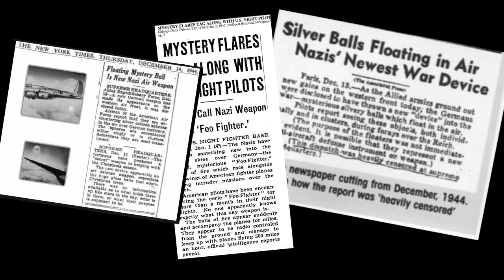Foo fighters - German UAP ?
Were Foo Fighters made by a WW2 German Radar Directed Energy Weapon?  Prof Simon investigates.

Thanks and Happy Holidays - Prof Simon.